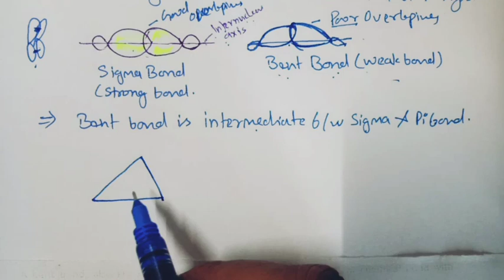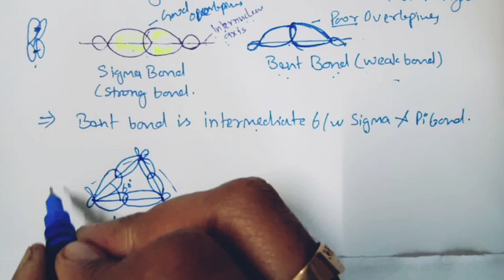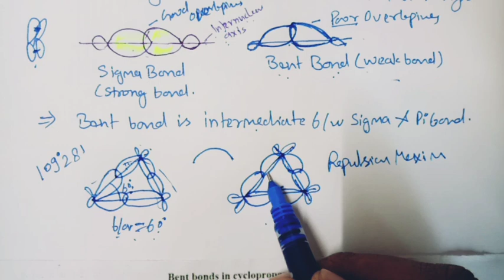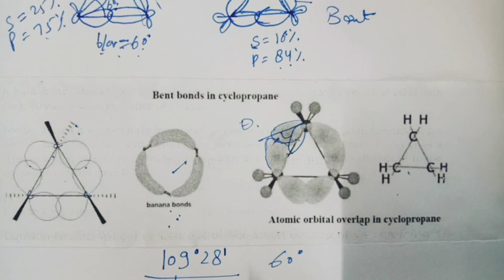Coulson Moffitt's Model | Bent Bond | Banana Bond Theory | Stability of Cycloalkanes| BP 301T | L~34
In this video we discuss Coulson Moffitt's Model or Bent Bond or Banana Bond Theory  with Explanation in easy language, this video is helpful for Pharmacy (B. Pharm, D. Pharm) and Chemistry Students.